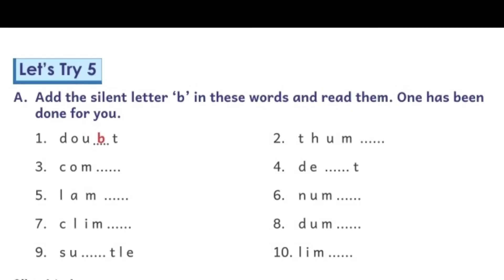Chapter 6 let's try 5